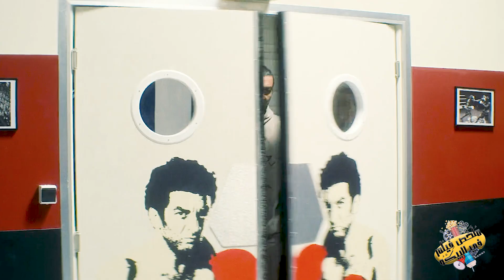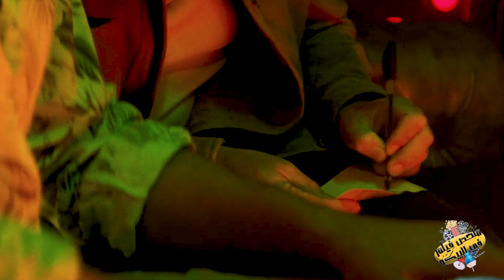قاتل متخفي بيتورط مع اخطر زعيم مافيا في كلومبيا بسبب اخوة فبيقرر بينتقم منهم .. ملخص فيلم Medellin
قاتل متخفي بيتورط مع اخطر زعيم مافيا في كلومبيا بسبب اخوة فبيقرر بينتقم منهم .. ملخص فيلم Medellin 2023
ملخص فيلم Medellin 2023
ملخص افلام
ملخص فيلم
مراجعة فيلم
ملخص أفلام
 افلام ملخصة
 ملخص افلام كورية
مسلسل كوري
مسلسلات كورية
 افلام كورية
 فيلم كورى
ملخصات افلام
ملخص فلم
ملخص الافلام
تلخيص افلام